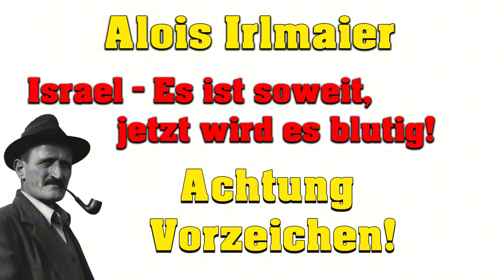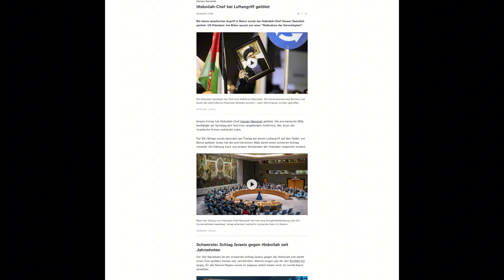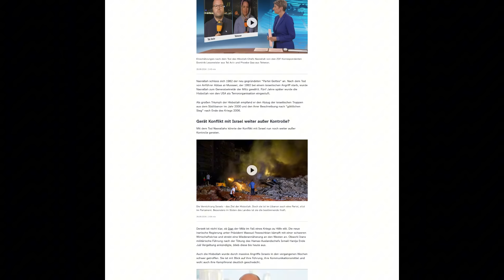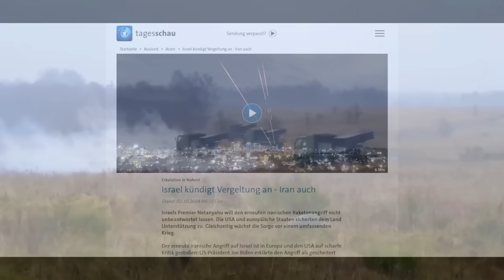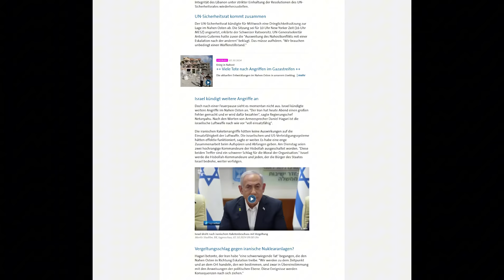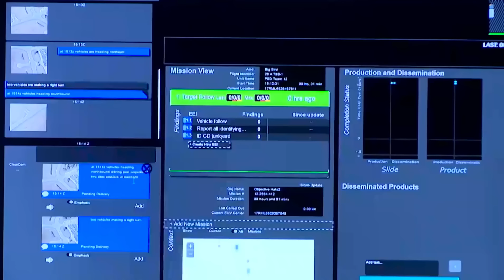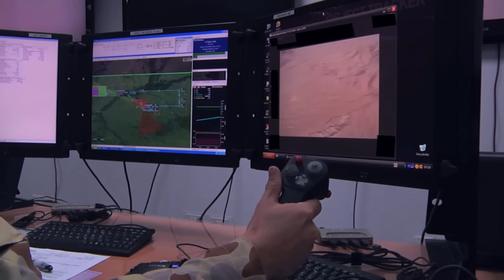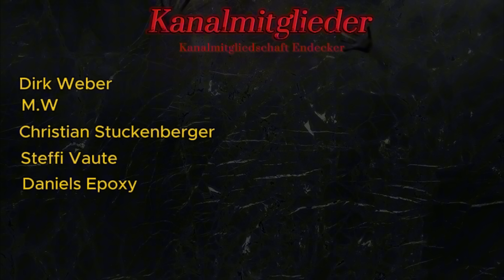Alois Irlmaier Israel Es wird blutig!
In diesem Video beleuchten wir die aktuelle Eskalation in Israel und die Auswirkungen auf die gesamte Region. Mit Blick auf die jüngsten Ereignisse, einschließlich militärischer Raketenangriffe des Irans auf Israel und den Terroranschlag in Tel Aviv, analysieren wir, inwieweit wir tatsächlich schon von den Vorhersagen Alois Irlmaiers über einen neuen blutigen Krieg im Nahen Osten entfernt sind und ob dieser noch in diesem Jahr ausbrechen könnte.

Unsere Bücher
1. Buch Alois Irlmaier - Die letzten Tage Amazon
2. Buch Alois Irlmaier - Beweise seiner Gabe Amazon
3. Buch Alois Irlmaier - 2025 Die Endzeit Amazon